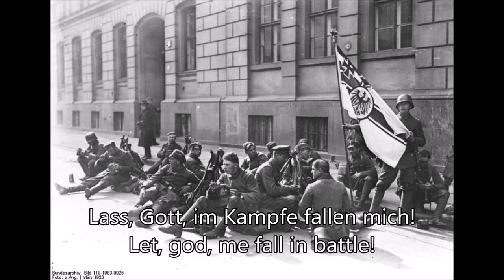Ein Landsknecht bin ich von Natur [German Freikorps Song] [+English subs]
Landsknechte: Infamous german mercenaries that dominated the battlefields of the Renaissance era. In the german culture of later centuries they became a symbol for the warrior- and adventurer-spirit and they were referenced in many songs like this one.

Das ist ein unpolitisches Video! Es dient nicht zur Unterstützung politischer Ideologien, sondern zum verbreiten historischen Wissens und alter deutscher Kultur. Rechtswidrige Kommentare werden gelöscht!

This is an unpolitical video! Its aim is not to support any political ideology, but to spread historical knowledge and old german culture! Illegal comments will be deleted!